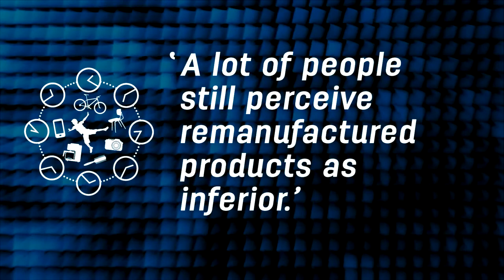4.4.1 Barriers to remanufacturing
Remanufacturing processes are different from the regular process of developing and selling new products. Nabil Nasr talks about barriers encountered by the reman industry.

MAIN TAKEAWAYS:

Remanufacturing still faces considerable barriers. Dr Nabil Nasr mentions the following:

- Remanufactured products are perceived as inferior.
- Embedded electronic components make remanufacturing more difficult.
- Trade barriers sometimes hinder transport of non-functioning products or components to be remanufactured across borders.